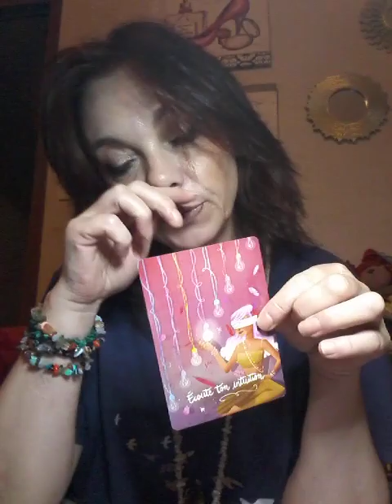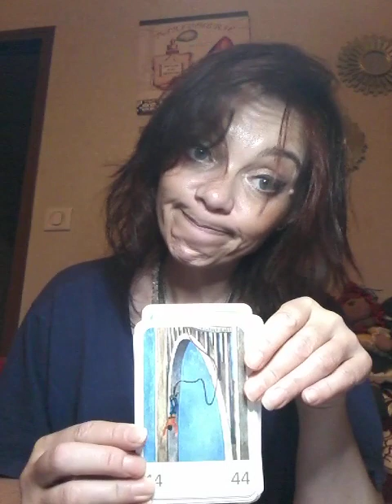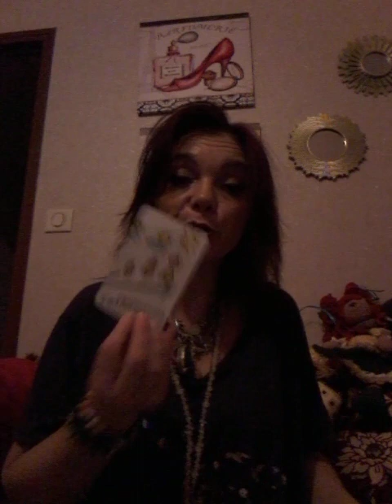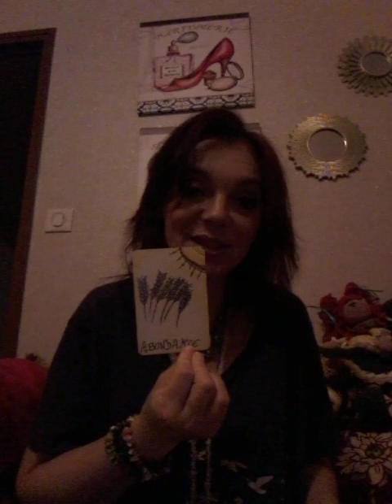Ne restez pas rous les deux dans l ego et revenez a la communication pour une belle reconciliation❤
Et oui parfoisnon attends que l autre fasse le premier pas mais si vous attendez tout les 2 vous allez finir par nejamos vous réconcilier.  Affaires la'paix et pas la'guerre😊